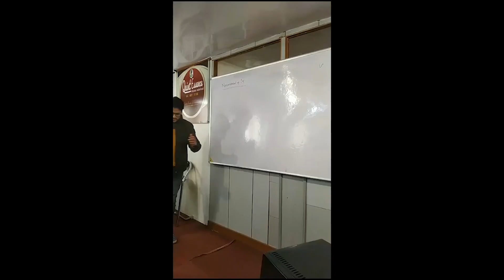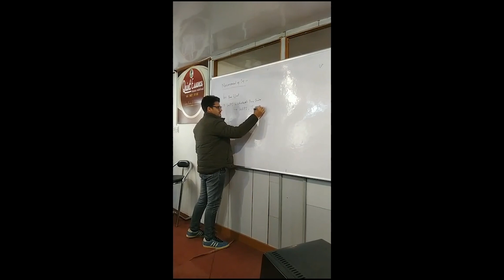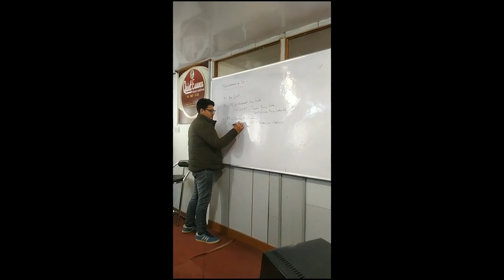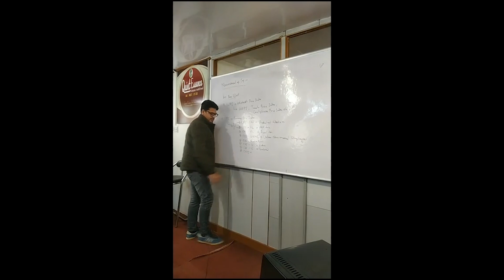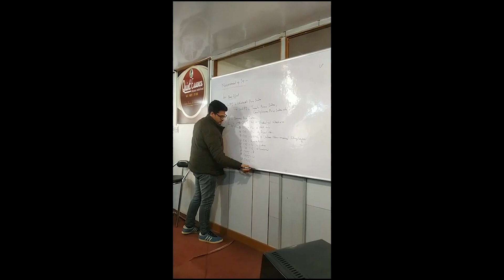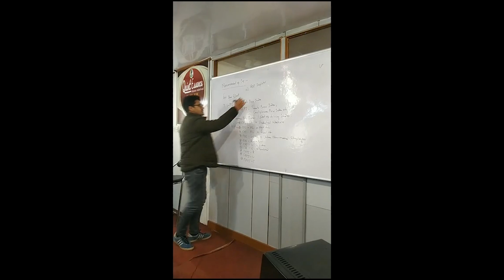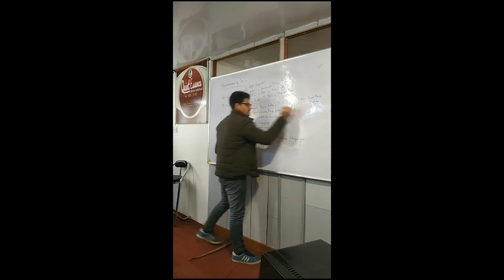IAS / KAS : INFLATON (MEASUREMENT) BY TEHLEEL SIR